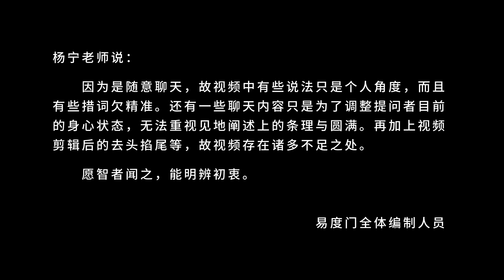当你渴求圣洁完美的时候 易度门 聊天室汇辑2018年1月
当你渴求圣洁完美的时候
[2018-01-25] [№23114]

Last update at 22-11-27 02:06:29

关于杨宁